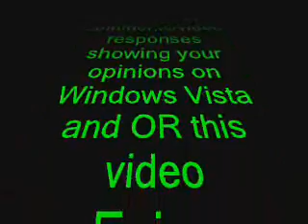My Windows Vista Rant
Vista Sucks!